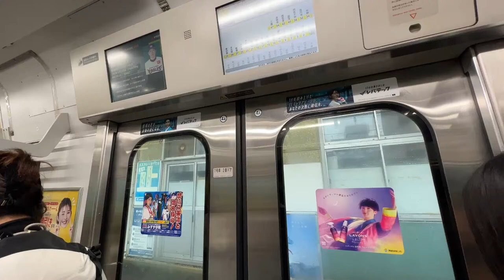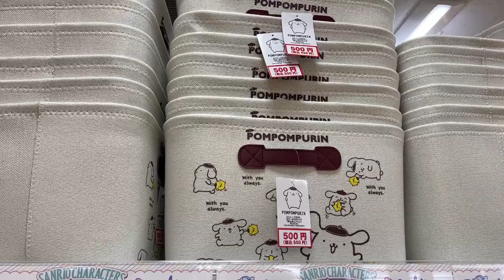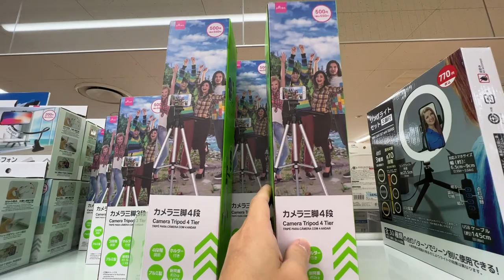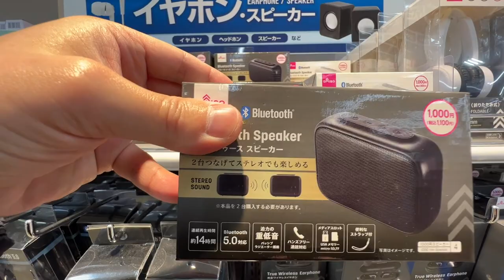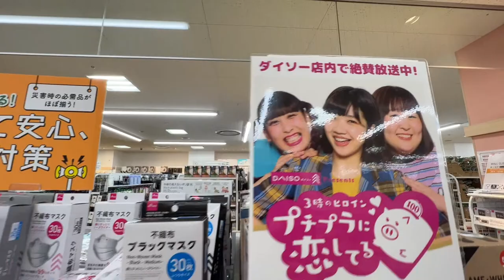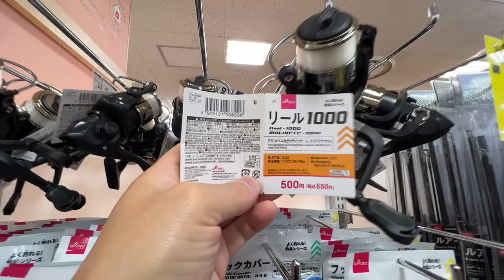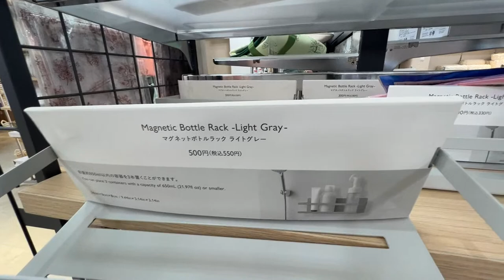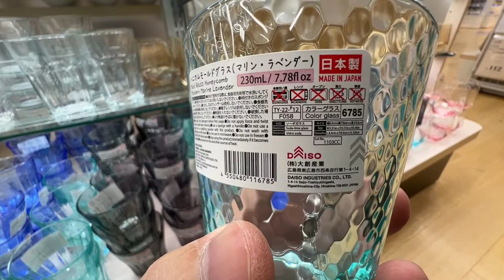Biggest 1 Dollar Store “Daiso”(@錦糸町)in Japan 2023🛍️ Livestream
0:00 Kinshicho station (map
0:10:48 Daiso, Biggest in Japan (map